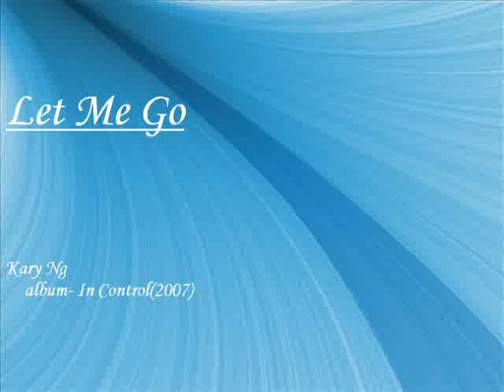Kary Ng- Let Me Go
Kary's new CD "In Control," track 4- Let me go
First English song i heard her sing. Very fluent in English!
Keep up the awesome work KARY!!!